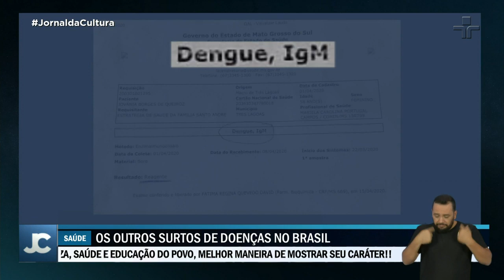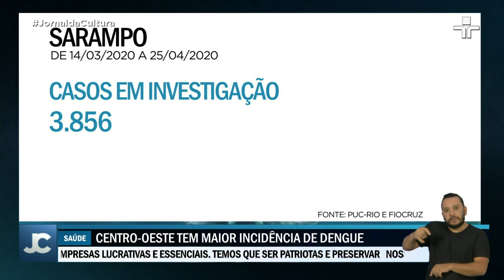Além do coronavírus, Brasil lida com epidemias de outras doenças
Em meio à pandemia do novo coronavírus, o Brasil convive com outras doenças e vê casos de dengue e de sarampo explodirem.